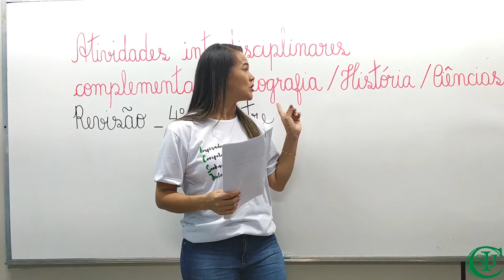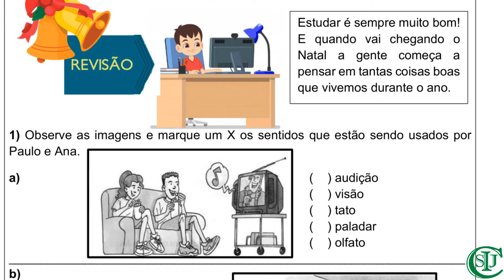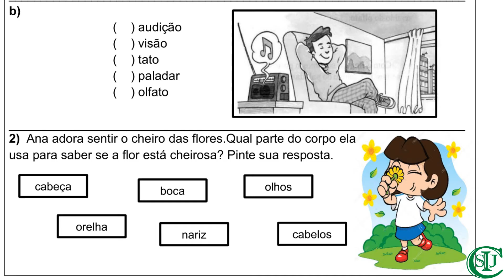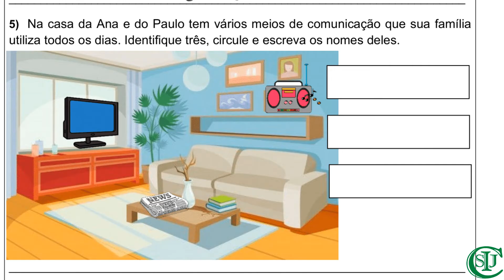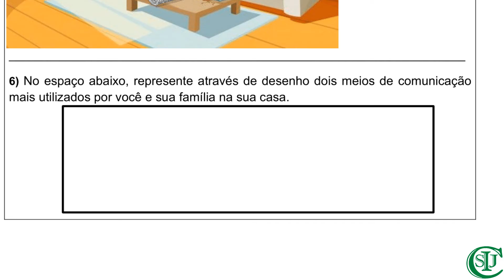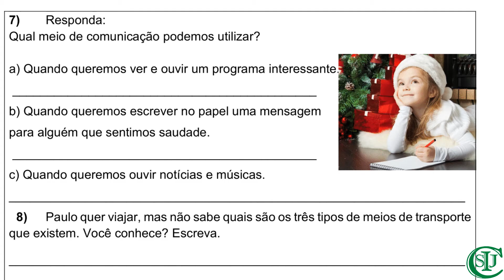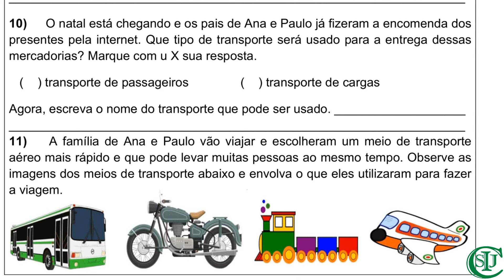30/11/2020 - Atividade Interdisciplinar Complementar – 1°Ano A1 e B – Profª Adriana F.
Áreas de conhecimento: Ciências Humanas e Ciências de Natureza.
Componentes curriculares: Geografia, História  e Ciências.
Objeto de conhecimento: Atividade Interdisciplinar Complementar. Revisão - 4º Bimestre.